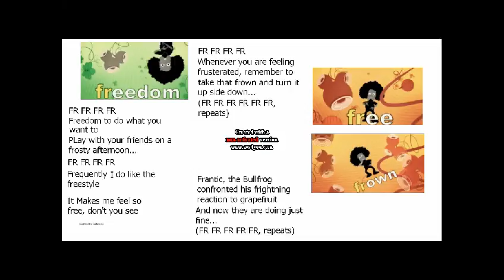The Frantic Bullfrog's Frightning Reaction to Grapefruit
The Lyrics to an Electric Company song.
Song by: Music Man.
Actual song title: The Sound "FR".